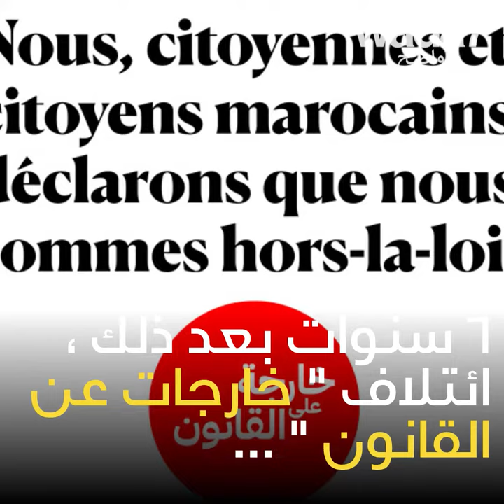في السجن بسبب قبلة ! 💋👮🏻‍♂😳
في السجن بسبب قبلة ! في المغرب مراهقان مهددان بالسجن بسبب قبلة في الشارع... 💋👮🏻‍♂😳